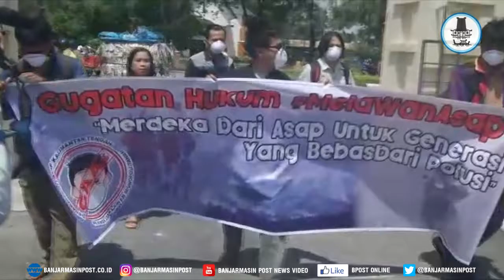Dinilai Lakukan Pembiaran Kebakaran Lahan, Kelompok Pecinta Lingkungan Gugat Pemerintah